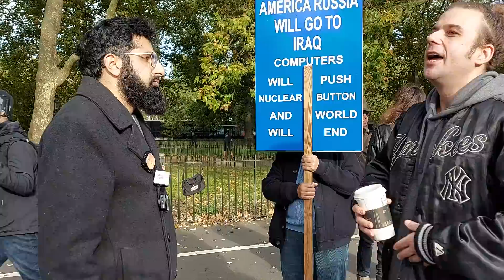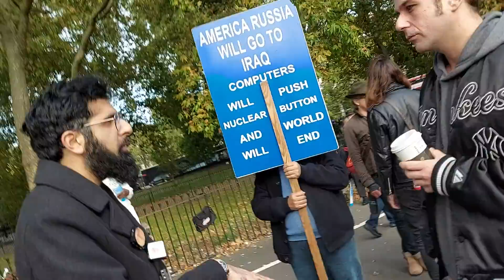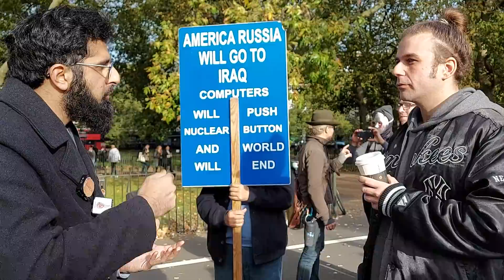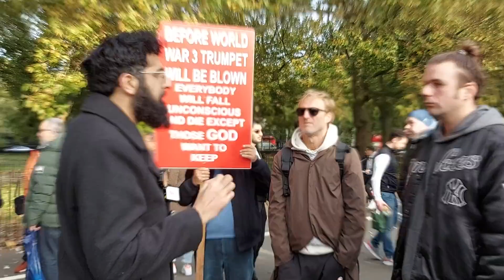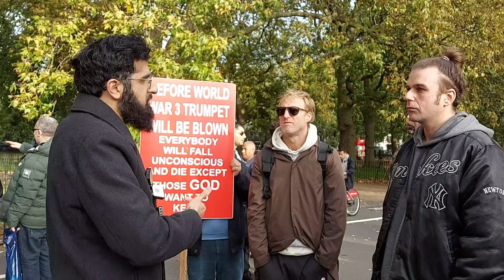P1 How is Islam different from other religions!? Smile 2 Jannah and Visitor Speakers Corner